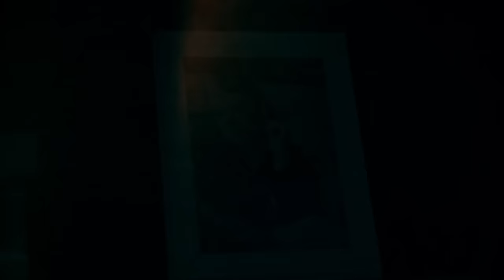SPARK ϟ - PERVERSA 🥵 (Clipe Oficial)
Ficha Técnica :

Direção : Ivon Brito
Filmagem : Gabriel Nascimento e Ivon Brito
Edição: @7oficiall
Estilista : Phelipe Stylo
Maquiador: Gabriel Andrade
Fotógrafo: Matheus Caratt
Roteiro: LAI MATTOS